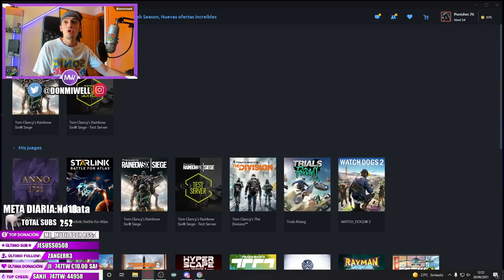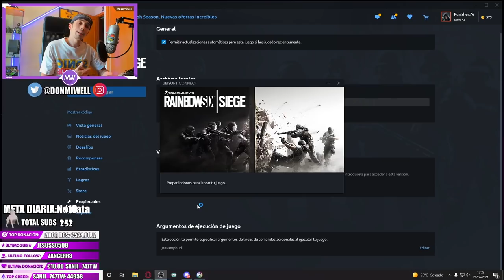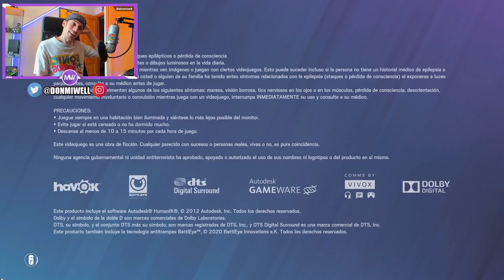EL NUEVO MENU OCULTO DE RAINBOW SIX -MIWELL